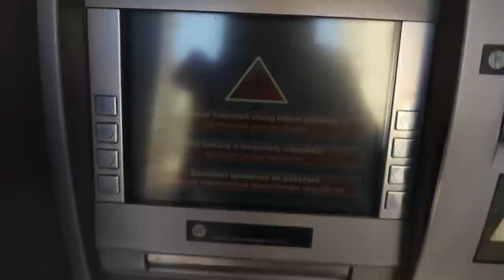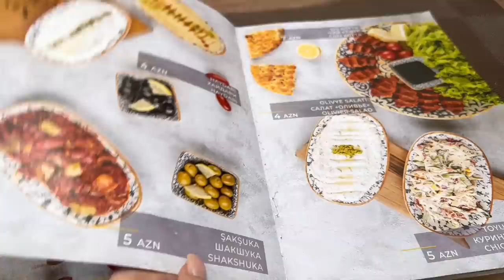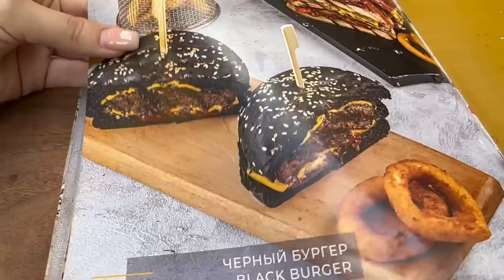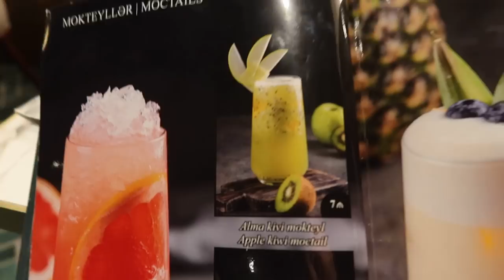ДОЛГОЖДАННЫЙ ПОДАРОК 🎁 СЕБЕ / Встреча с подругой Ayka Emilly 🌸